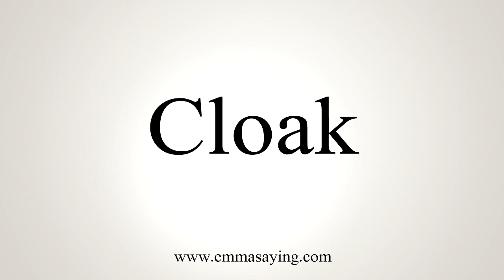How To Say Cloak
Learn how to say Cloak with EmmaSaying free pronunciation tutorials.